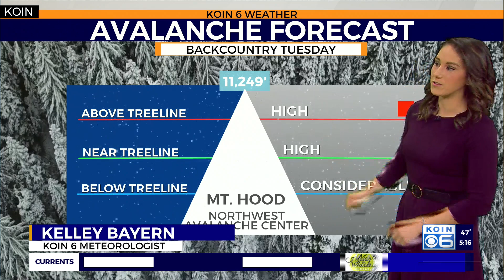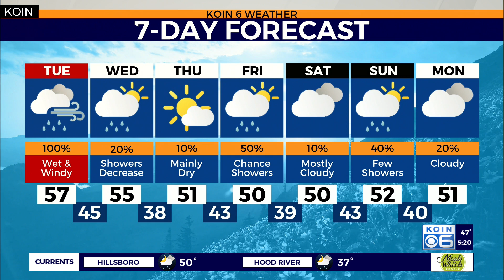Weather forecast: Heavy rain, high winds, flooding concerns Tuesday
KOIN 6 Weather with meteorologist Kelley Bayern